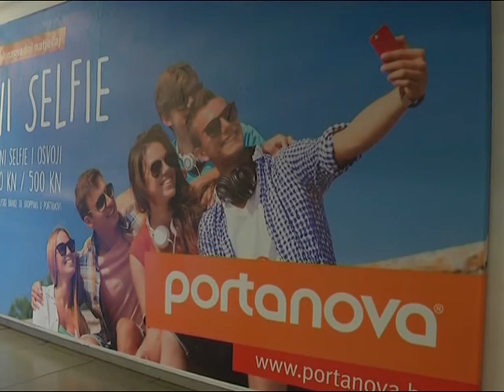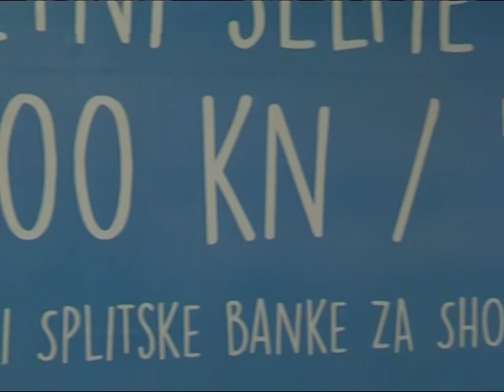Vijesti iz Portanove - Još jedan odličan vikend u Portanovi